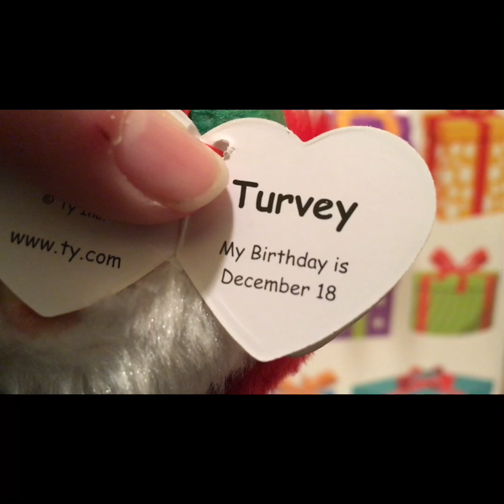Day 3 of the TY advent calendar!